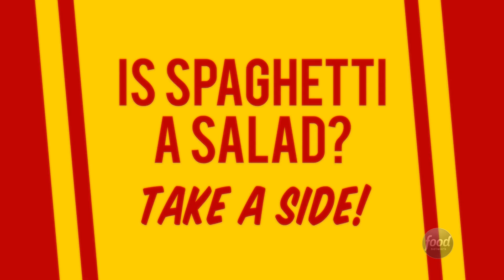The Snackdown: Is Spaghetti a Salad? | Food Network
Daniel Holzman of NYC's The Meatball Shop and Dan Pashman duke it out over whether spaghetti is a salad or not.